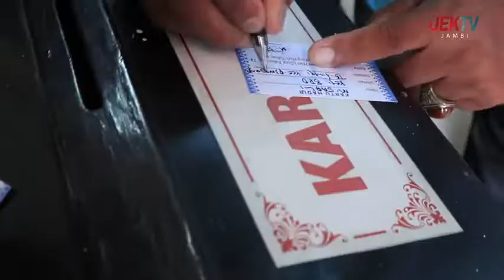PARIPURNA BATANG HARI 2022 HUT BATANG HARI KE 74